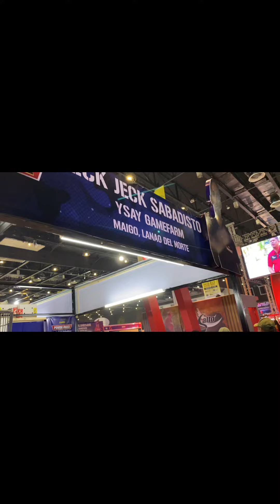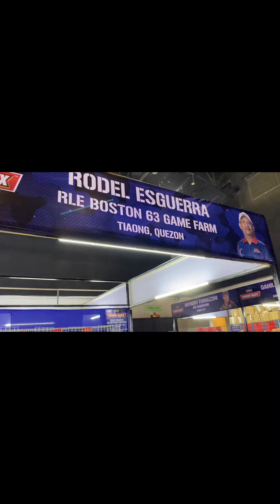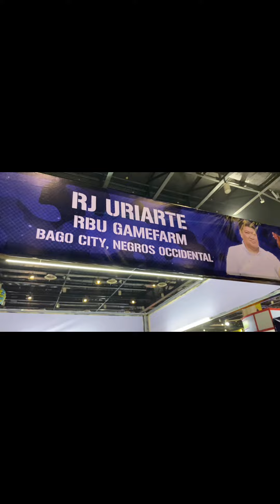World Gamefowl Expo 19 January 2024 @ world trade center.